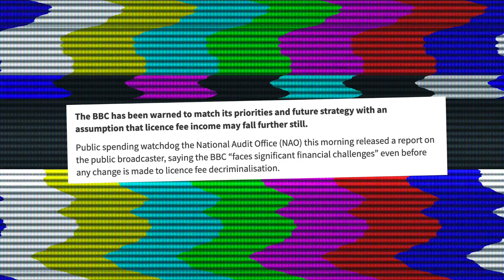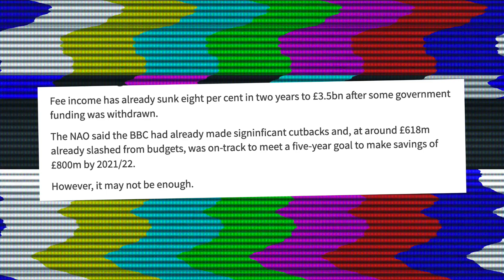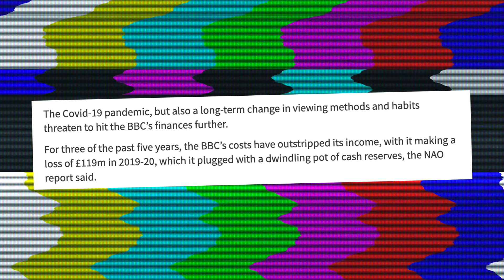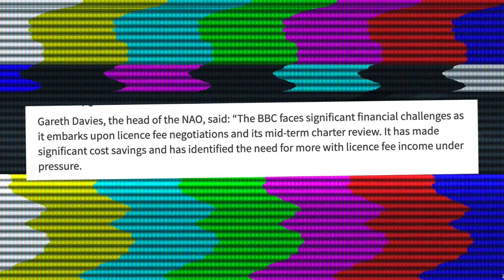BBC Warned To Ready Itself For Lower TV Licence Fee Income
The BBC has been warned by the NAO to expect lower TV licence fee income in the future. We could have told them that couldn’t we!